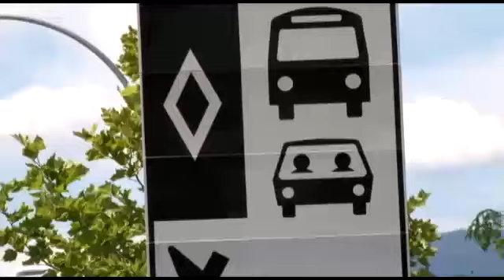Time for HOV change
Take a ride with Kelowna Mayor Sharon Shepherd down Kelowna's controversial HOV lanes and find out what she's proposing. Castanet's Kelly Hayes reports.